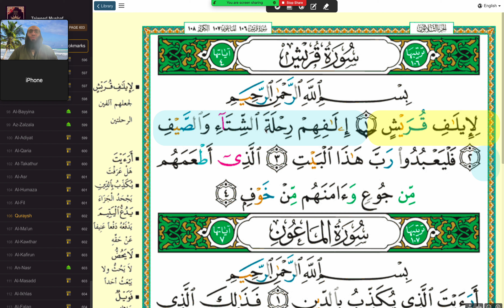Yasminas läxa | Surah Al-Quraish | 2024 01 14